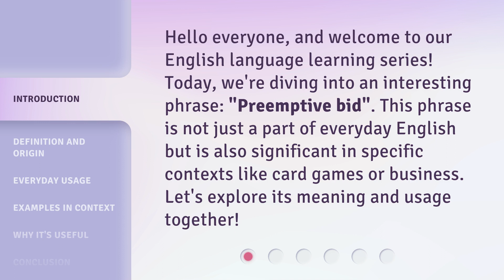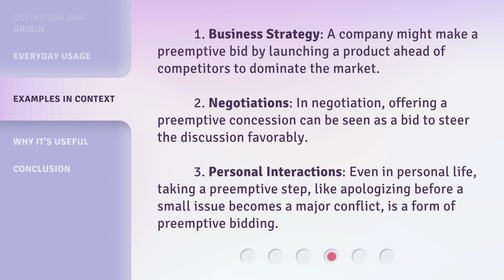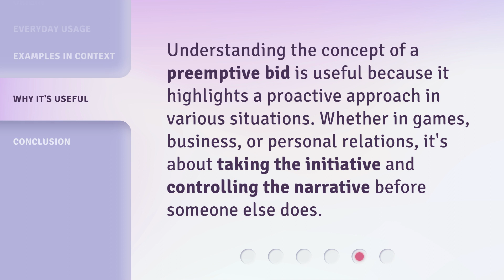Understanding "Preemptive Bid" in English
Mastering the Art of Preemptive Bidding: A Comprehensive Guide • Unlock the secrets of preemptive bidding in English and gain a competitive edge in your conversations. Discover effective strategies and learn how to confidently assert yourself with preemptive bids. Enhance your communication skills and make a lasting impression with this comprehensive guide.

00:00 • Introduction - Understanding "Preemptive Bid" in English
00:29 • Definition and Origin
00:54 • Everyday Usage
01:15 • Examples in Context
01:48 • Why It's Useful